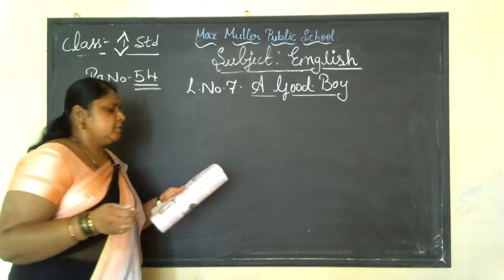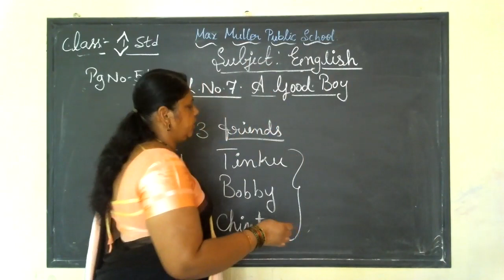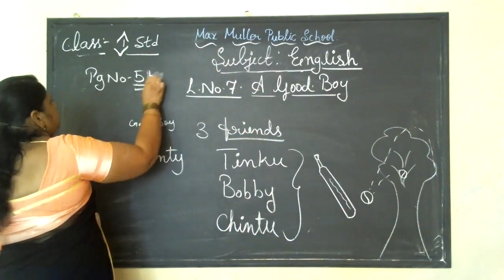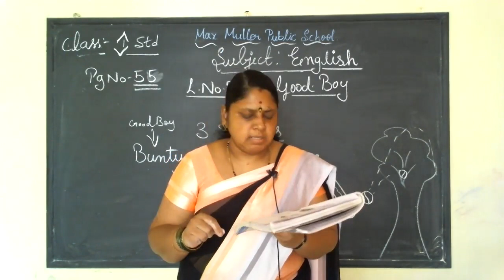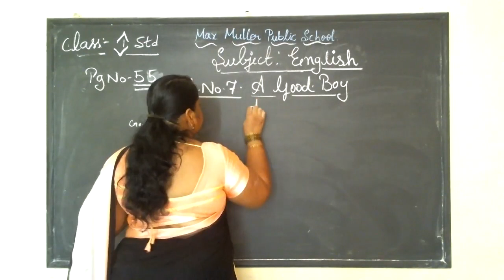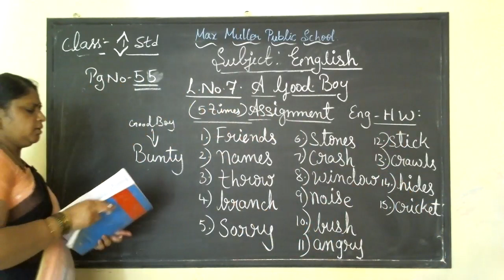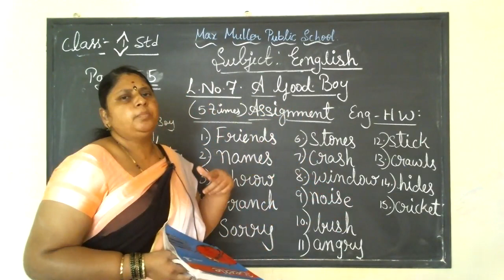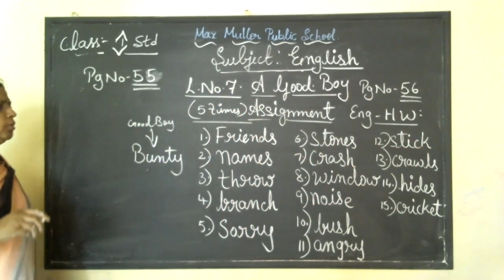1st -09.10.2021- English